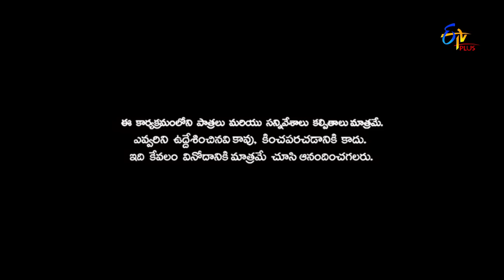Naa Show Naa Ishtam | Naa Gola Naa Istam |28th October 2017 | ETV Plus